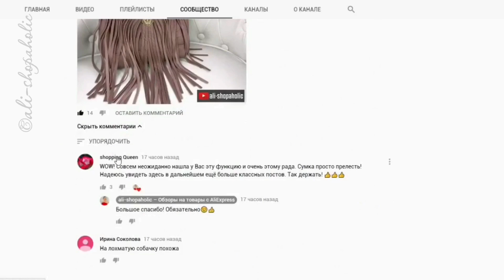ОДЕЖДА НА ВЕСНУ 2018 С ALIEXPRESS | ПОКУПКИ С ALIEXPRESS лучше чем в ZARA | ВЕЩИ С АЛИЭКСПРЕСС №192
Добро пожаловать на канал "ali-shopaholic". Сегодня я покажу вам новый обзор на одежду с Aliexpress и мои покупки на весну 2018. В нём вы увидите серьги со стразом, шикарное кольцо, офисную блузку, юбку из кожзама и две новые красивые сумки из Китая.

❗️ Иногда ссылки открываются только со второго раза ❗️

► 01:59 ANFASNI комплект из розового золота 220 руб. = € 2,60 | Jewellry Set
► 02:48 Кольцо со стразами 180 руб. | Rose Gold Ring
► 03:39 Элегантная офисная блузка 750 руб. = € 10,50 | Blouse :: =
► 06:01 Кожаная юбка 750 руб. = € 10 | PU faux leather skirt :: (запасная ссылка на эту юбку
► 07:22 Сумка 1.400 руб. = €19,50 | Bag
► 09:33 Сумка а ля Celiné Paris 2.000 руб. = € 28 | Messenger Tote / Smiley Bag
► 10:34 Туфли-лодочка 1.150 руб. = € 17,90 | Pumps / Pointed Toe High Heels

Мои параметры :: 95см х 73см х 97см, плечи 39см, рост :: 162см, вес :: 58кг, стопа 24,5см

🛠 ЕСЛИ ОДНА ИЗ ССЫЛОК НЕ РАБОТАЕТ – напиши пожалуста об этом в комментариях и я это исправлю

▷ Приглашаю тебя посмотреть мои другие видео о покупках с АлиЭкспресс (они удобно разбиты по ПЛЕЙЛИСТам) ◁

▬ О КАНАЛЕ ▬▬▬▬▬▬▬▬▬▬▬▬▬▬▬▬▬

Привет! Меня зовут Алла, я АлиЭкспресс-блогер из Германии.
В своих видео я делюсь своим опытом заказов из Китая из интернет магазина AliExpress.com на русском и немецком языках, показываю, где и как можно купить стильную модную одежду и обувь для женщин и для мужчин, а так же детскую одежду и обувь для девочек и мальчиков.

В Китае можно действительно очень круто, качественно и совсем недорого одеваться, покупая вещи с AliExpress. Все цены на купленные мной товары с АлиЭкспресс я озвучиваю или пишу в описании в рублях и евро.